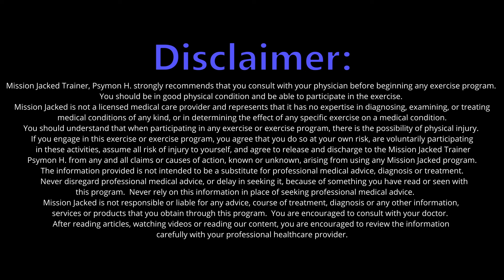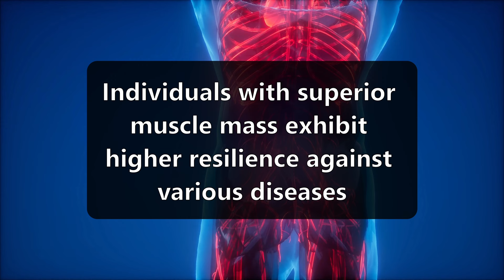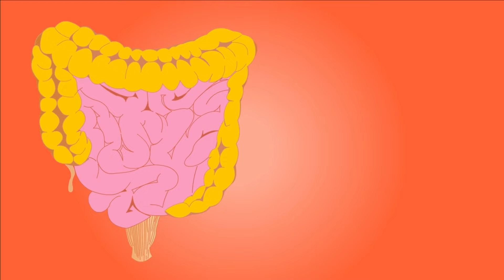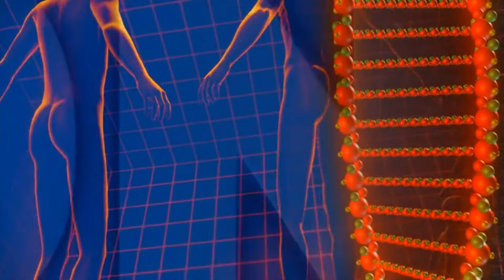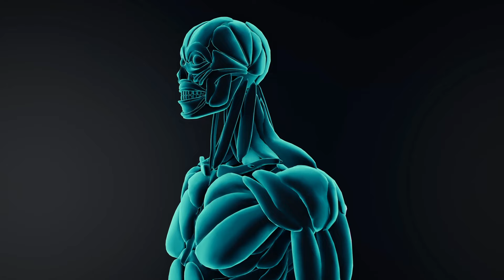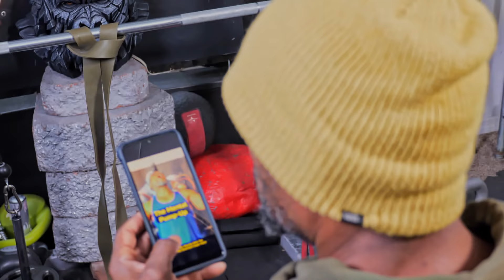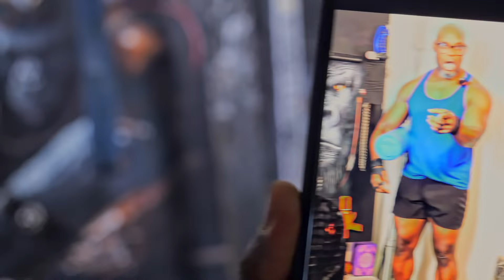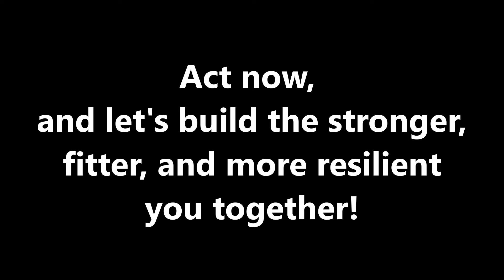Building Muscle After 50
In this video, I’m going to show you how you can build muscle after 50 the most effective way, without injury and without having to live in the gym. In fact, I’m going to show you how you can build muscle with less than 1 hour training per week; and how to make massive strides in the gym by avoiding 3 common mistakes.

Unlock the Secrets to
Download the Ultimate Muscle
Building Cheat Sheet for Men Over 50!